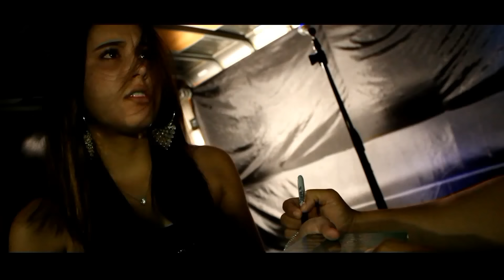Maoli - Whisper (Official Music Video)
Music video by Maoli performing Whisper (Official Music Video). Awong Entertainment